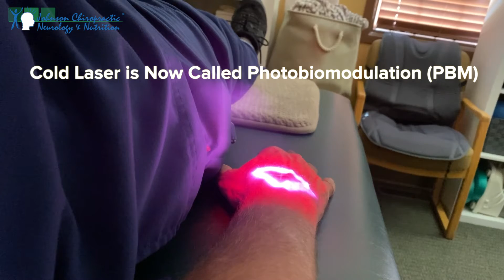Robotic Laser Helps Wrist Injury Heal Faster in Shelby Township, Michigan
Robotic laser helps wrist injury heal faster in Shelby Township, Michigan. When you are in pain and you want help, the advances in laser science can save the day, especially with the Cutting Edge M6 robotic laser.

What does Dr. Karl R.O.S. Johnson, DC do when he sustains an injury??? He uses photobiomodulation (PBM), which is the current name for low level laser therapy or cold laser therapy.

Using the same technology he uses with his patients, the Cutting Edge robotic laser showers the injury area with light waves (photons) in a specific wavelength and frequency of pulsing. Using this specialized MLS capabilities of the Cutting Edges robotic laser, pain is diminished, swelling is reduced, and healing is sped up.

How is healing sped up? The photon wavelength stimulates specific cell structures in the inured area called chromophores and they in turn ramp up the production of Adenosine Triphosphate or ATP. ATP is the body's energy molecule made in the mitochondria power plants of our cells. The increased ATP production speeds up healing. Since we all make less ATP as we age, utilizing PBM is a great advantage to incorporate in a treatment plan!